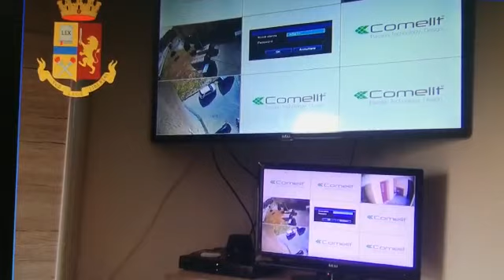Siracusa, sequestro video sorveglianza Genovese